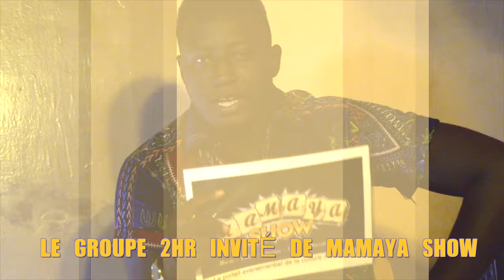2HR INVITÉ DE MAMAYA SHOW !!! LES RAISONS DU DEPART DE CERTAINS MEMBRES 1ÉRÈ PARTIE